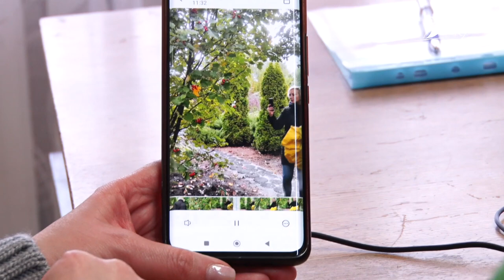Що зробили орки з тваринами та флорою Херсонського аграрного вишу, що переїхав до Кропивницького?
Працівники Херсонського державного аграрно-економічного університету, який через тимчасову окупацію росією, влітку релокувався до Кропивницького, побували у рідному місті. Педагоги відвідали виш та побачили, що залишили по собі окупанти. Враження від побаченого - у сюжеті нашого журналіста Олексія Меркулова.